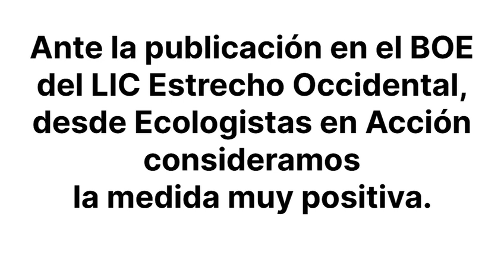La mayor parte del litoral gaditano se integra en la Red Natura 2000 europea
El año comienza con una buena noticia para la provincia de Cádiz. La Orden Ministerial TED/1416/2023 ha aprobado la propuesta de inclusión de la mayor parte del litoral gaditano, desde la Bahía de Cádiz a la Bahía de Algeciras, en la lista de Lugares de Importancia Comunitaria (LIC) con el nombre de LIC Estrecho Occidental. Igualmente declara esta Zona de Especial Protección para las Aves (ZEPA).
No hay que olvidar que el ámbito mediterráneo es un punto caliente en la conservación de la biodiversidad: se han perdido más del 70% de los hábitats originales y 1 de cada 5 especies se enfrenta a la extinción.